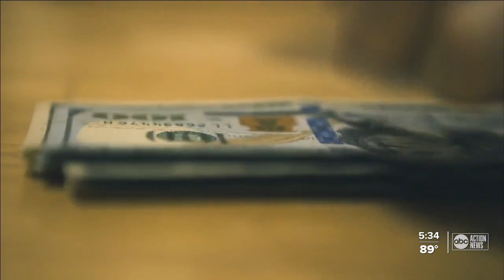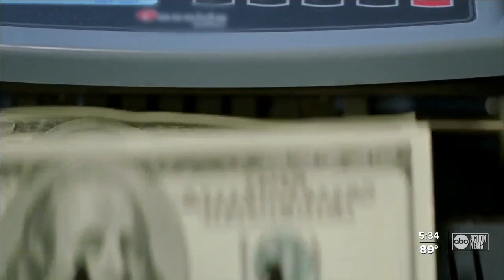FlSome Florida lawmakers hopeful property insurance session stays near topic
In two weeks, state lawmakers return to the capitol to tackle property insurance reform, but the governor has said to expect more than that. Other policies, he said, could be on the table— we just don’t know which, yet.